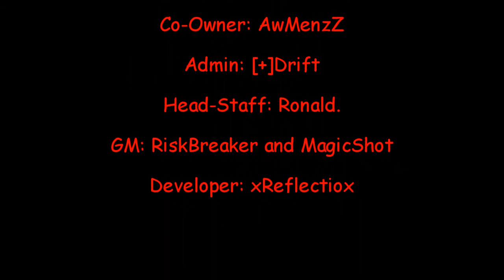[Special] DivineGunZ Trailer [Special] Made By RiskBreaker!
Thx For watching hope you guys like this trailer and hope you guys will come play,

Staff:
Owner: Dragz. and SweetJoe
Co-Owner: AwMenzZ
Admin: [+]Drift
Head-GM: Ronald.
GM: RiskBreaker and MagicShot
Developer: xReflectiox